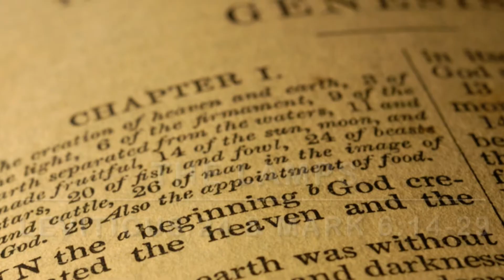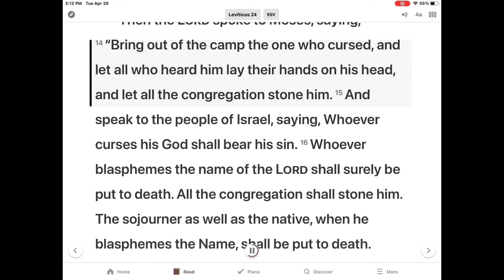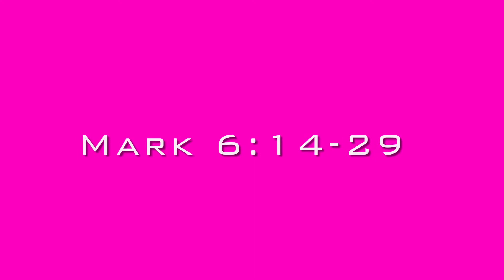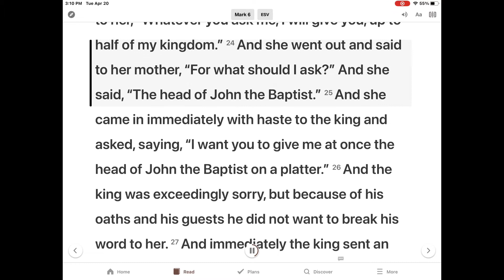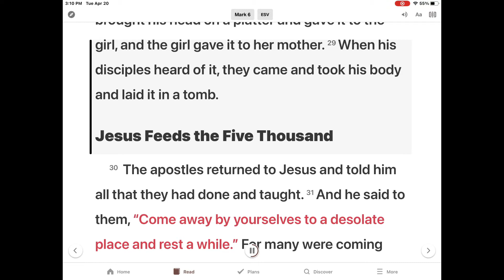은혜한인교회 Kids Bible Time 4/21/2021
The Lamps -Leviticus 24 & Mark 6:14-29